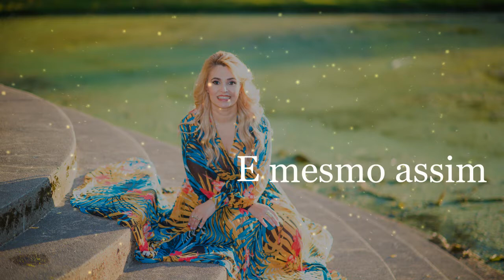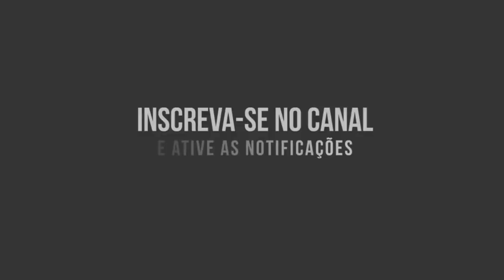O Proposito de Deus - Lyric Video Cantora Fernanda Ferreira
CD PROMESSA
FERNANDA FERREIRA